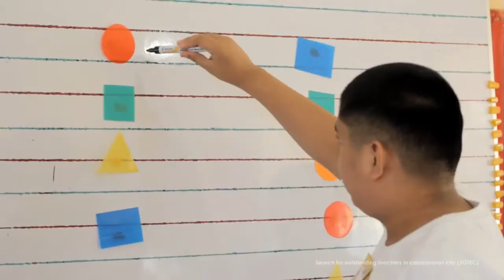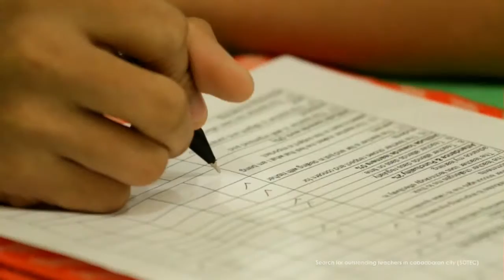MAYORS INTERVIEW ON SOTEC | 2014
SEARCH FOR OUTSTANDING TEACHERS IN CABADBARAN CITY | 2014
A Rickson Rambuyon Film
Logo: Bored Art Works